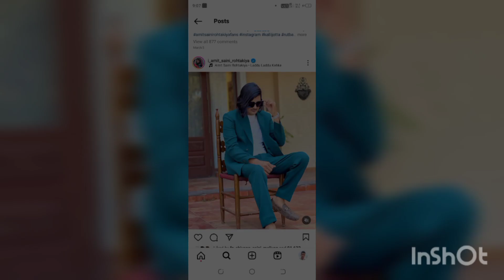daru gela bear.song amit saini rohatakiya....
Daru gel ber